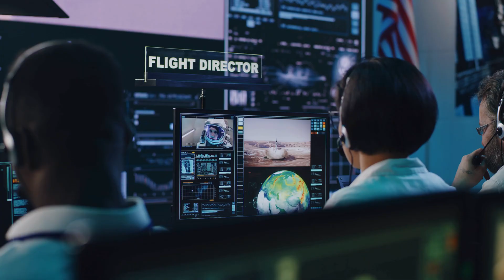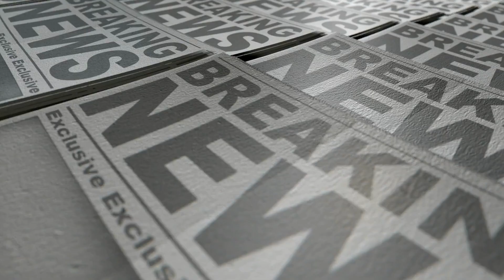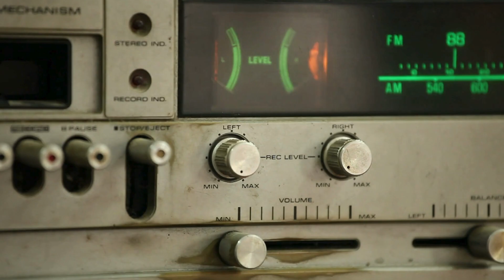What NASA Isn’t Saying About the Sun?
Ever wondered what would happen if a solar storm knocked out our entire power grid? In this video, we take a closer look at solar flares and coronal mass ejections — and how a powerful one could bring modern civilization to a halt.

We’ll break it down in a simple way, explore the science behind it, and share some cool facts you might not know.

00:00 Intro
00:34 What is a solar flare?
00:52 CME
01:10 Carrington Event (1859)
01:53 $2.6 Trillion in Damages
02:32 Why aren’t we talking about it?

If you’re into space, science, and mind-blowing discoveries – stick around and stay with me for more!